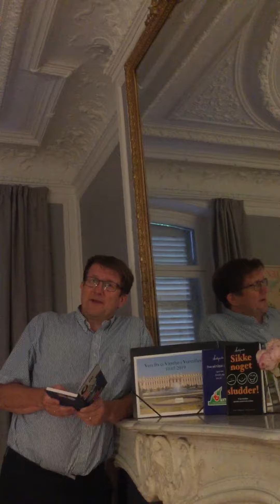Vers fra et (TV-fritt) værelse i Versailles 10. juli 2019